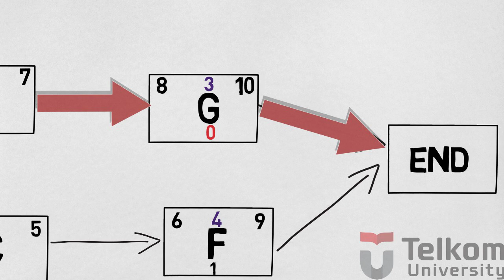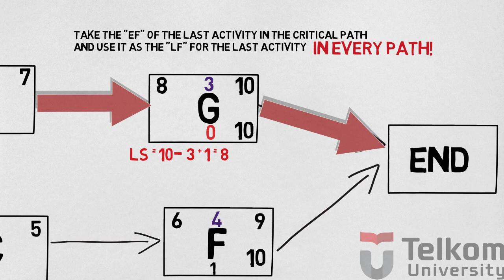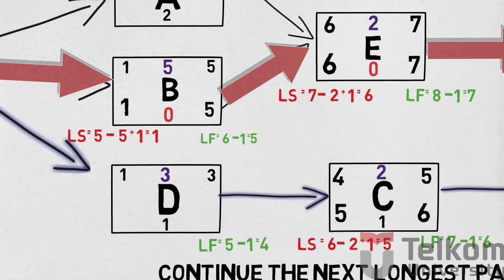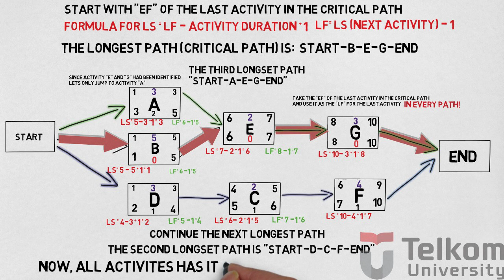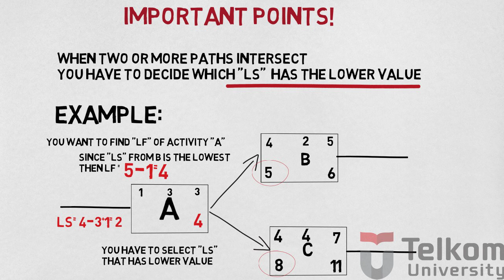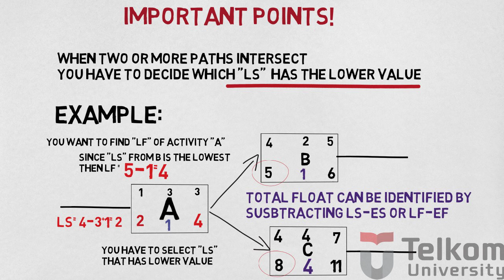Backward Pass in Network Diagram